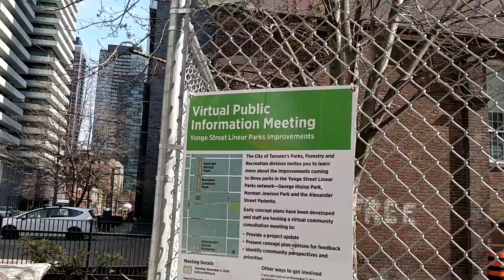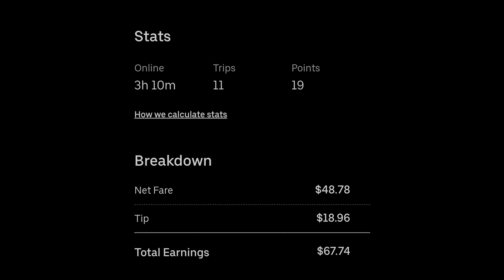Andrew's Quest - Day 1508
2021 Mar 10